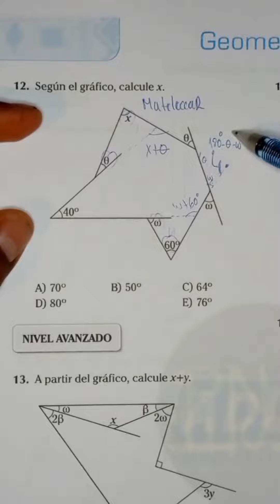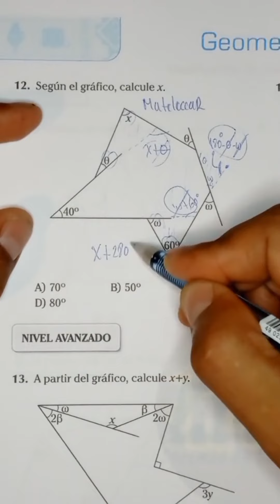Geometría. unt examendeadmisión geometría perú matemáticas ingresoalauniversidad